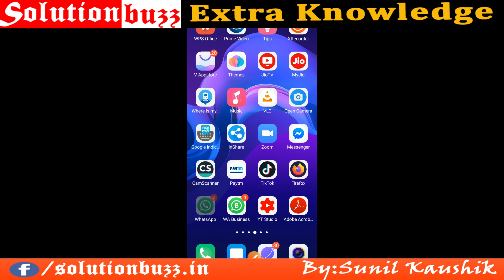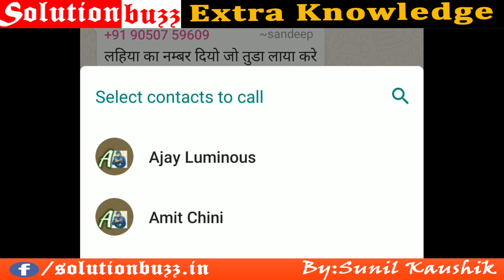whatsapp पर विडियो ग्रुप कॉलिंग कैसे करें || How to do video group calling on whatsapp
5. How to Upload a Video and How to Set Keyword, HashTag, Add Card, End Screen
7. Whatsapp स्टेटस कैसे download करें | Whatsapp के deleted मैसेज कैसे देखें |
     Whatsapp Deleted Message

8. How to search live videos || How to search videos on youtube

9. whatsapp पर विडियो ग्रुप कॉलिंग कैसे करें || How to do video group calling on whatsapp

Computer Fundamentals Videos Link:
Part 18 : Soft Copy Output Devices Monitor CRT, LED and LCD || Computer Fundamentals Tutorials in Hindi
Part 19 : Impact Printer tutorial in Hindi || Dot Matrix , Daisy Wheel, Chain, Drum Printer in Computer
Part 21 : कम्प्युटर मेमोरी डिटेल्स हिन्दी में || Computer Memory in Full Details || Cache Memory | RAM & HDD

Part 22 : What is RAM and ROM || Computer Fundamentals Tutorial in Hindi | RAM and ROM in full details